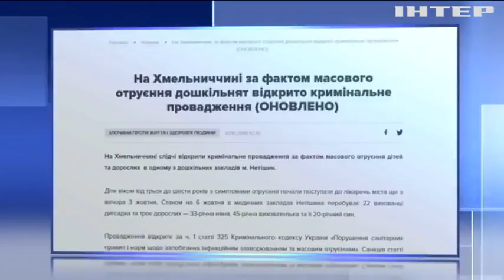Отравление в детском саду: количество пострадавших детей продолжает расти